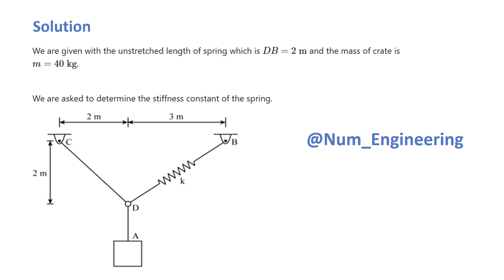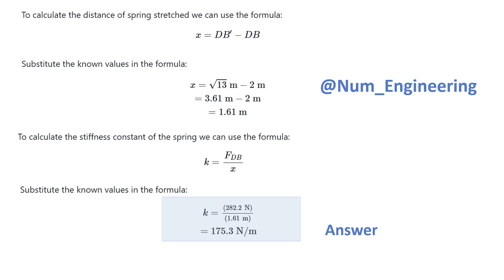3–18. If the spring DB has an unstretched length of 2 m,determine the stiffness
3–18. If the spring DB has an unstretched length of 2 m,
determine the stiffness of the spring to hold the 40-kg crate
in the position shown.